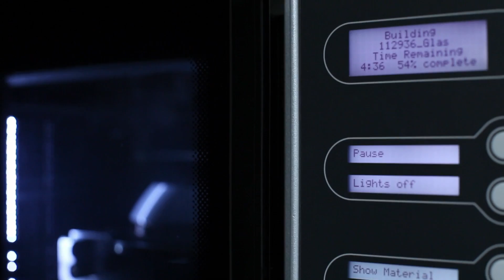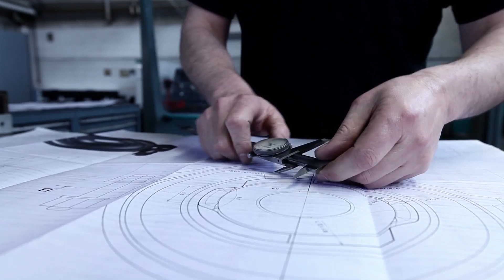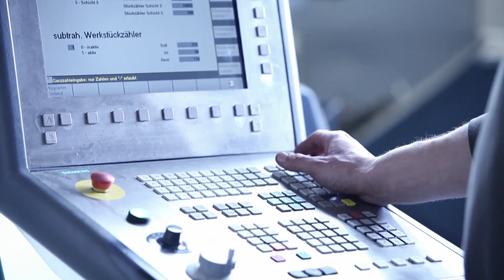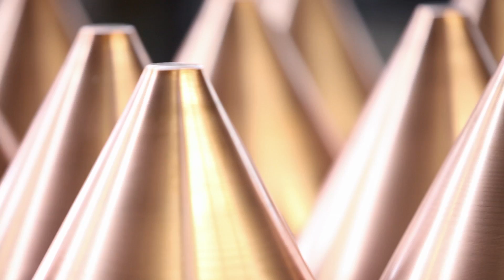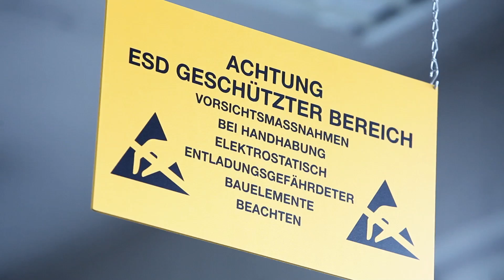Glashütte Limburg – Il Film (Italiano)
La nostra specialità sono gli apparecchi d’illuminazione in vetro. L’attuale programma comprende oltre 2000 modelli ricercati in tutto il mondo. Apparecchi di alta qualità per tutti i settori dell’architettura di interni, per arredo e applicazioni illuminotecniche in ambienti pubblici e privati.